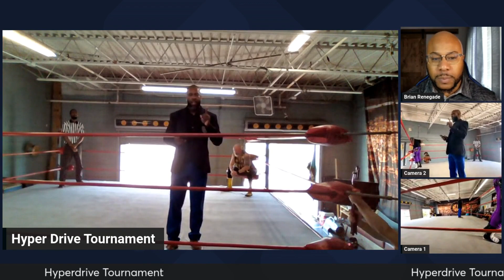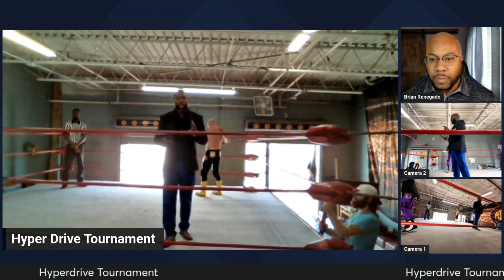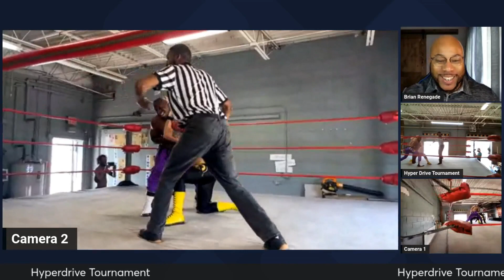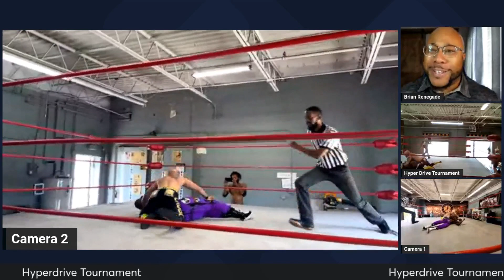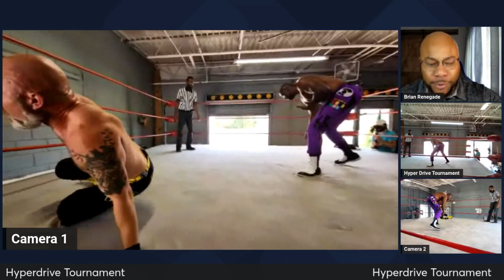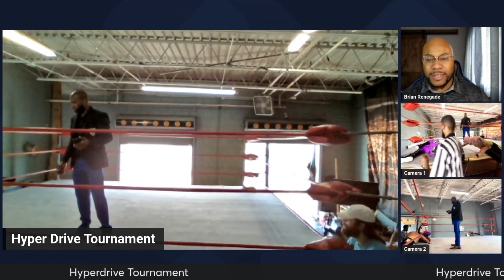Sean Cruise vs G Moniy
check out the finals of the Hyperdrive tournament on July 14th at 11:00 am est.

catch the next episode of the Best Damn Wrestling Podcast wherever you get your podcast.